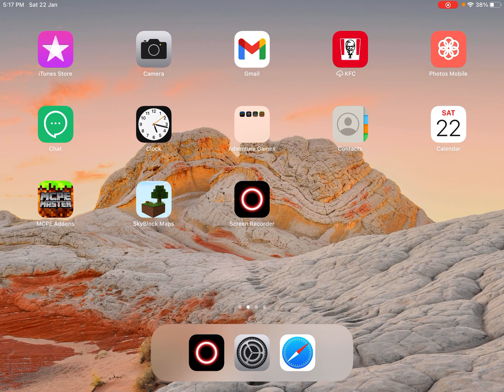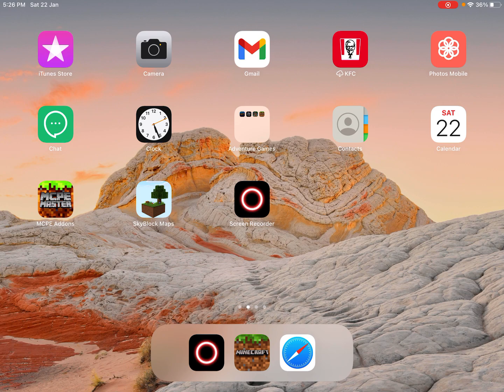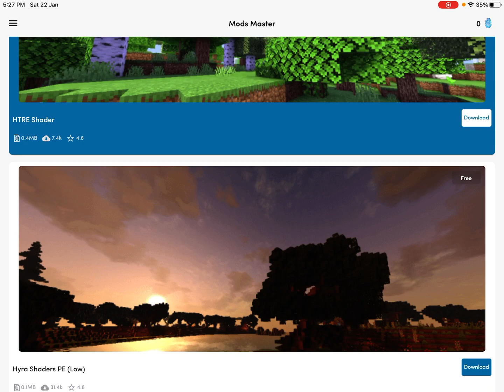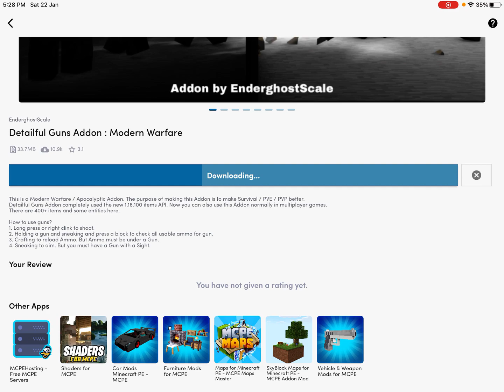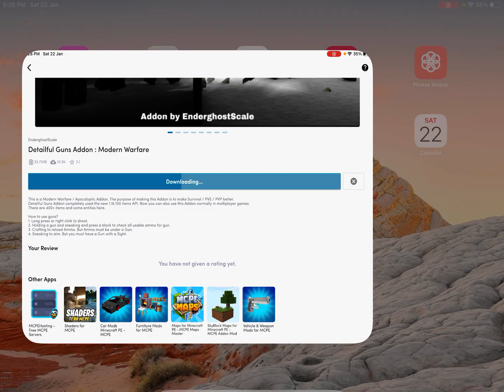SkyBlock part 1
In this video I play sky block